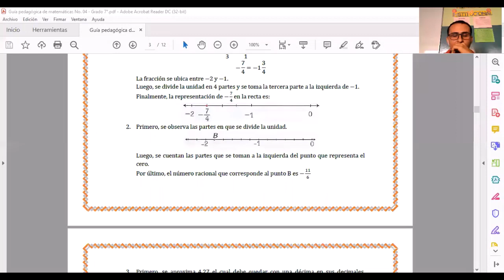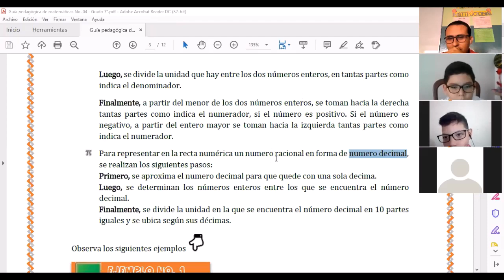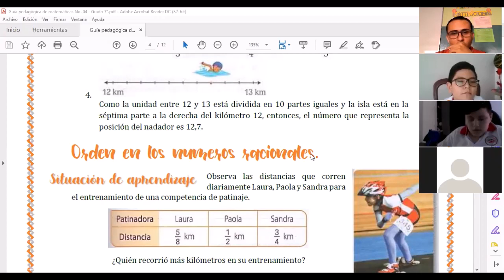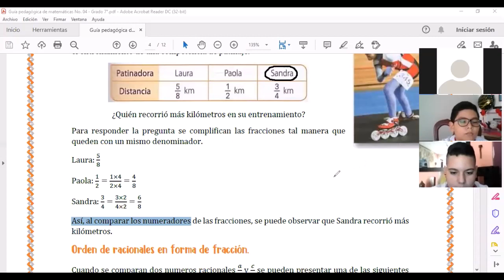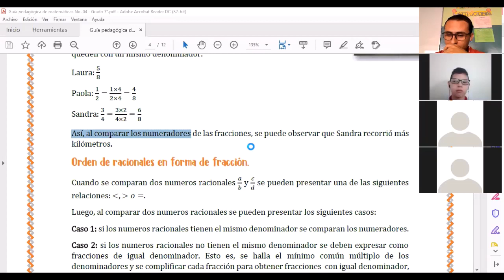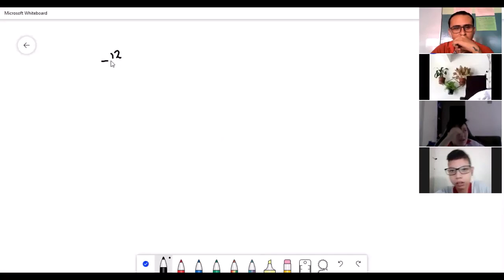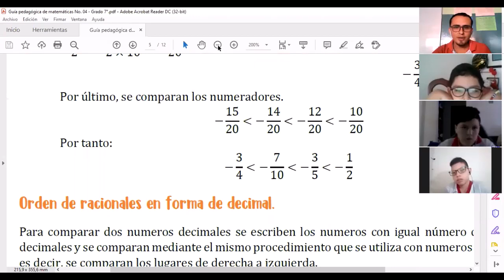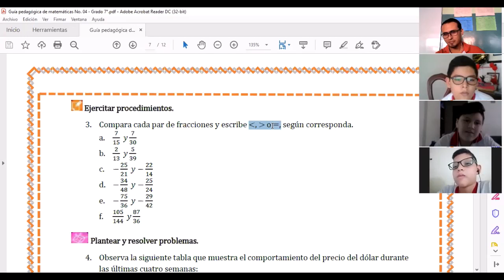02/JULIO/2021 - CLASE DE MATEMÁTICAS - GRADOS 7A Y 7B, LICEO COLOMBO IRLANDÉS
SEGUNDA SESIÓN DEL DESARROLLO DE LA GUÍA # 4 DE MATEMÁTICAS.
TEMA: Orden de los números racionales.
GRADO: 7°